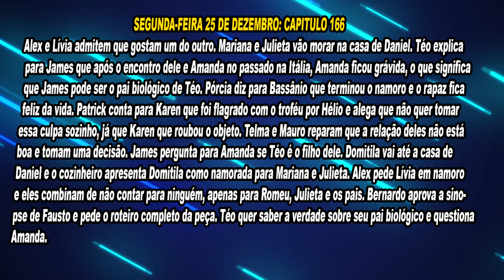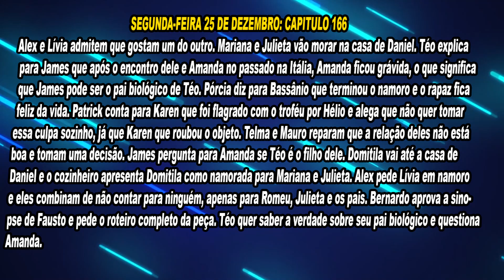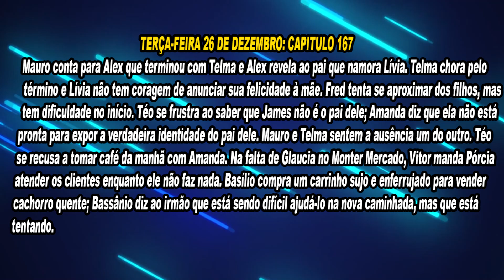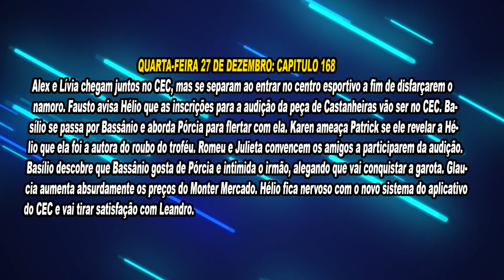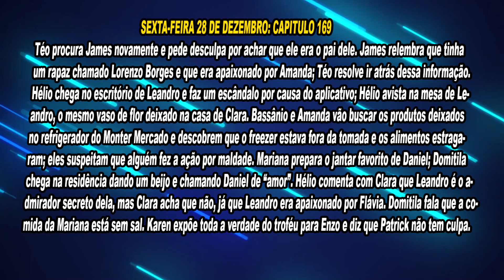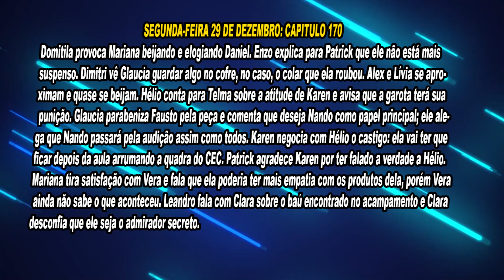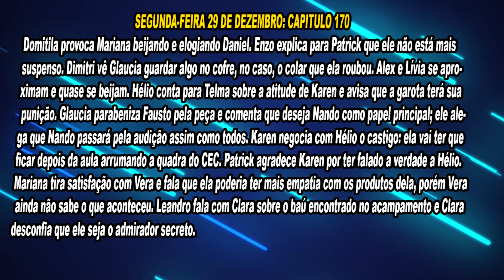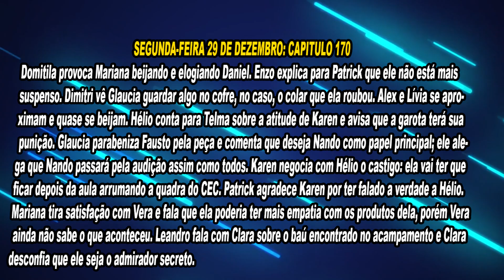A Infância de Romeu e Julieta: Resumo semanal de 25/12 a 29/12/23: Alex e Lívia quase se beijam?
Lilex vem ae? Na próxima semana de A Infância de Romeu e Julieta, Livia e Alex para a alegria dos fãs de Lilex vão começar a namorar oficialmente. Confira o resumo semanal de 25 a 29 de dezembro de A Infância de Romeu e Julieta: